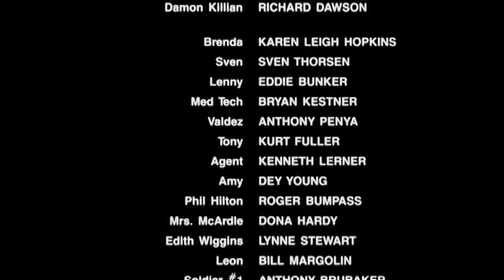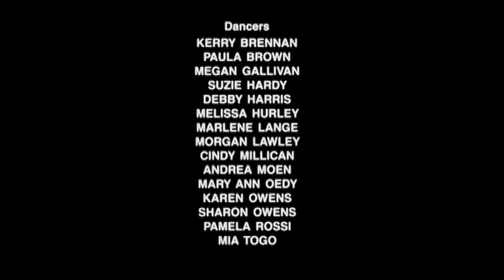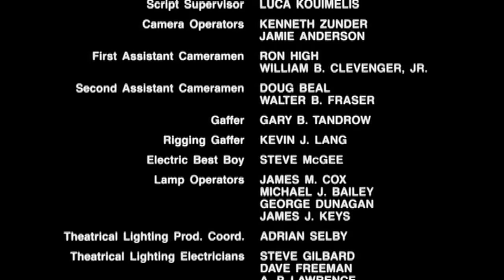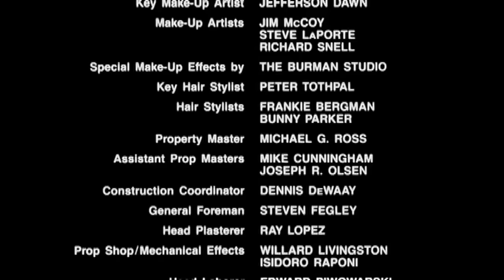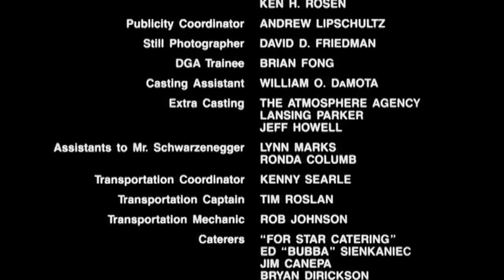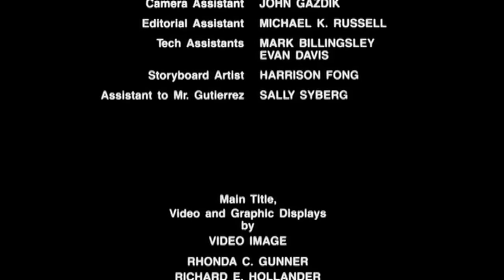The Running Man - Ending Credits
Starring Arnold Schwarzenegger and María Conchita Alonso. Taft Entertainment Pictures/Keith Barish Productions 1987.

The ending theme is "Running Away With You" aka "Restless Heart" performed by John Parr.